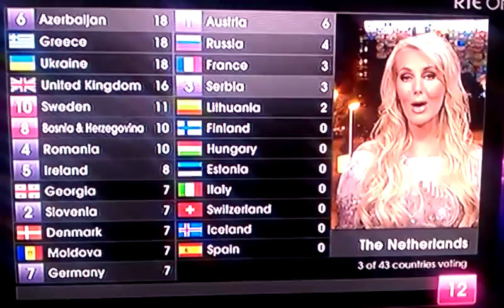A friend in London Eurovision 2011 Denmark-I want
Danish singer shouts that he wants to fuck the Dutch female who announced that The Netherlands awarded Denmark 12 points.